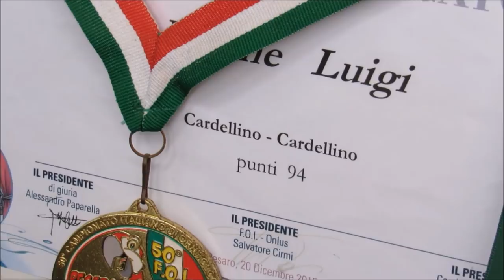Allevamento di Luigi Barone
Mattinata passata ad osservare uno splendido allevamento di cardellini!!